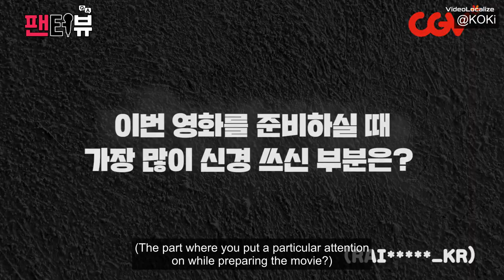[ENG SUB] Fanterview with Lee Sun-Kyun & Seol Kyung-Gu - 'Kingmaker' | CGV interview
All credits to CGV  for the video.

This video wasn't uploaded for profitable purpose.